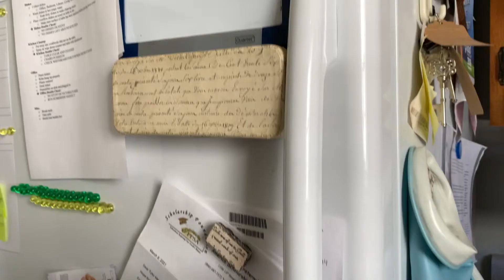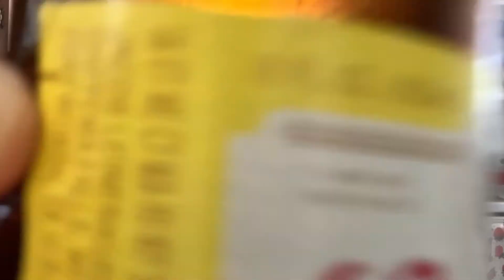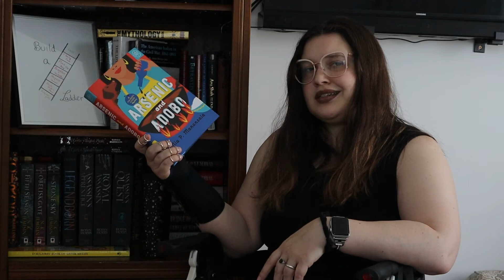Drunk Book Tag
Oh, hai! Open meeeee:
So, I'm going to leave the link to the last video that I saw that did this, but also know that the links to who I think the original creators might be seem to be broken/non-existent? Idk ...

QUESTIONS:
1. Wine Coolers: You're 16 and you finally managed to sneak one of your mom's Smirnoff Ices. What is one of your most guilty pleasure reads?
2. Beer: You've made it to college and are hosting your first kegger! Pick your favourite new adult or college aged book.
3. Tequila: You partied too hard last night and drank a liiittle too much Jose Cuervo. What's a book that you never want to see again (or, your least favourite book)?
4. Beer Pong: What's a book that you read super fast?
5. SPRING BREAK: You've thrown your inhibitions to the wind and end up having a sexy night you'll never forget. What is your favourite smutty read?
6. Screwdriver: What the most twisted book you've ever read?
7. Long Island Ice Tea: The melting pot of alcoholic beverages. What is one of your favourite diverse reads?
8. Sex on the Beach: A drink that's great in theory, but wasn't exactly all it was cracked up to be. What is a book that just didn't live up to the hype?
9. Wine: You've just gone through a rough break-up, so you park yourself in bed with your favourite bottle of wine, some ice-cream, and a bucket for your tears. Name a book that made you cry out all of your feels.
10. Strip Club! Your favourite naked hardback.

TIMESTAMPS:
0:00 Intro
1:15 Wine Coolers
3:56 Beer
7:39 Tequila
10:25 Beer Pong
13:20 Spring Break
16:36 Screw Driver
21:56 Long Island Ice Tea
23:16 Sex on the Beach
24:11 Wine
25:52 Strip Club
27:35 Closing Remarks & Emoji
28:21 End Card

WORD OF THE DAY:
If you've read this, leave the word "miasma" in a comment 🔥
Definition (as defined by Merriam-Webster):
1 : a vaporous exhalation formerly believed to cause disease; also : a heavy vaporous emanation or atmosphere
2 : an influence or atmosphere that tends to deplete or corrupt; also : an atmosphere that obscures : fog

In notes taken during a voyage to South America on the HMS Beagle in the 1830s, Charles Darwin described an illness that he believed was caused by "miasma" emanating from stagnant pools of water. For him, miasma had the same meaning that it did when it first appeared in English in the 1600s: an emanation of a vaporous disease-causing substance. (Miasma comes from Greek miainein, meaning "to pollute.") But while Darwin was at sea, broader applications of miasma were starting to spread. Nowadays, we know germs are the source of infection, so we're more likely to use the newer, more figurative sense of miasma, which refers to something destructive or demoralizing that surrounds or permeates.

MY STAR RATING SCALE:
5 ‣ loved and reread is likely
4 ‣ really enjoyed and may reread
3 ‣ middle of the road; probably won't ever reread
2 ‣ didn't enjoy/not for me
1 ‣ actively hated the book